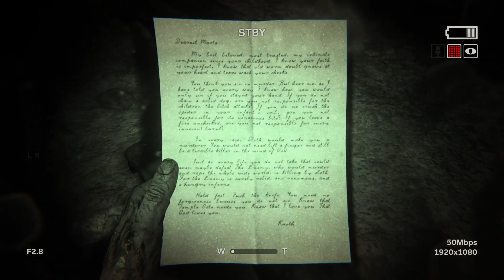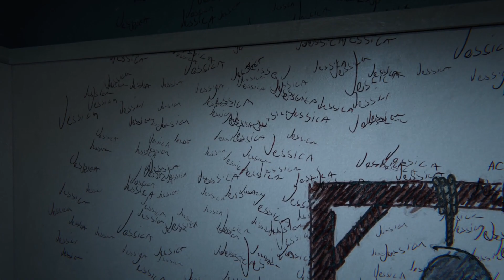TRYING TO EXCAPE OUTLAST II !!!!